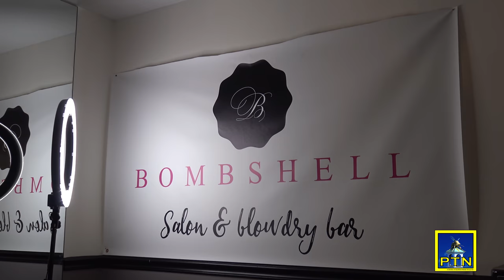Pembroke's newest business - Bombshell Salon and Blowdry Bar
Take a look at Pembroke's newest business - Bombshell Salon and Blowdry Bar located at 3 Columbia Rd, Pembroke, MA.